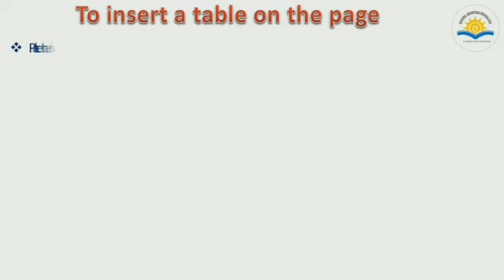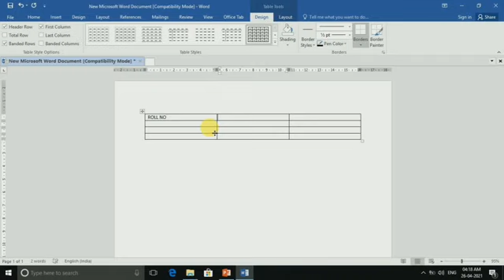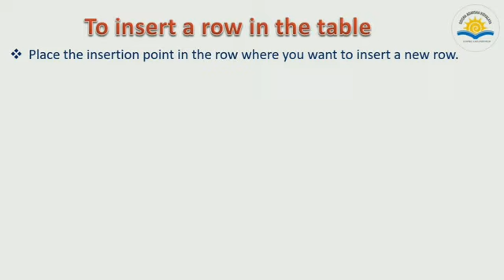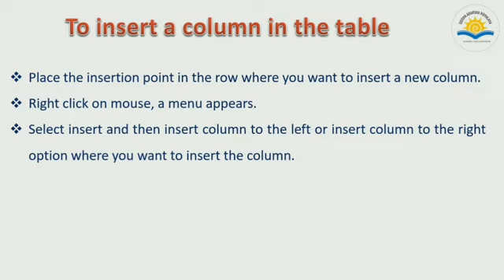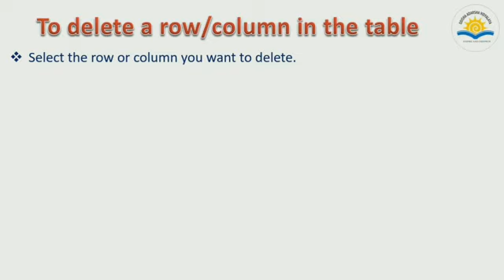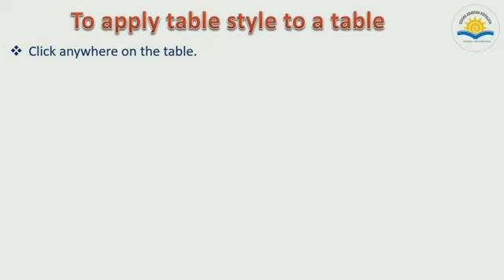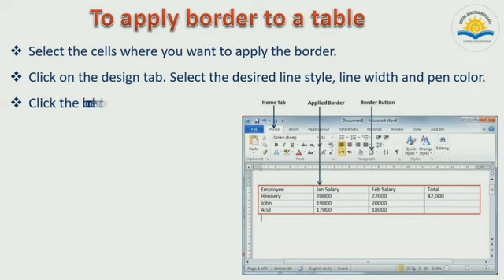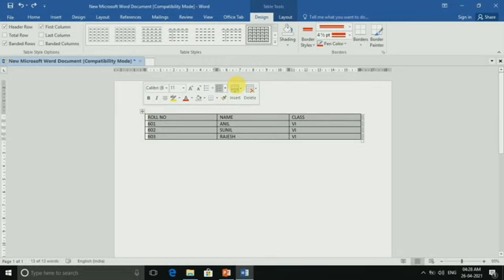OAVS, CLASS - VII (ICT), MS - WORD (PART - 6)